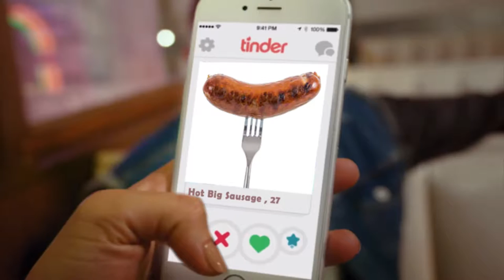Reigns | Long Live King Fgeitas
Developed by  Nerial, Reigns is a card-based adventure game that puts you in the roll of a medieval monarch, making decisions by swiping left or right. Fgeitas got the game for Android and liked it so much he got it for pc as well..